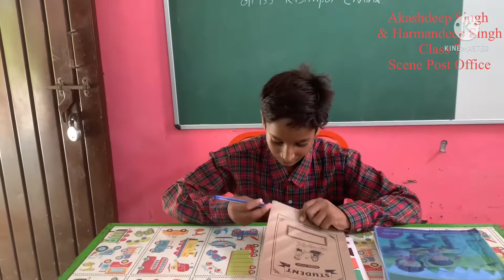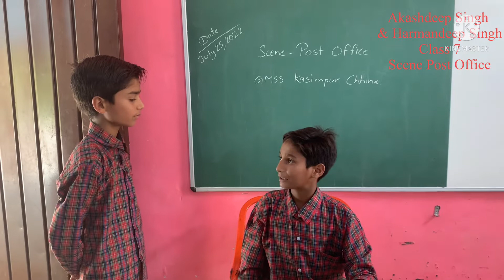EBC GMSS Kasimpur Chhina#EBCmansa#Spokenenglish#Englishboosterclub#